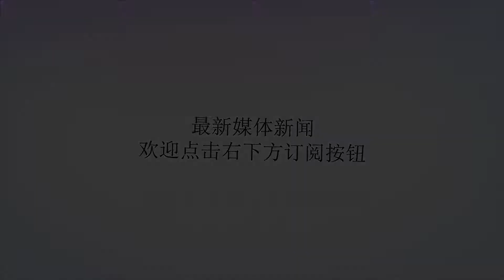捷报！李雪芮携手韩悦晋级4强上演德比，国羽提前锁定决赛席位！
谢谢！北京时间2018年11月23日，印度赛义德莫迪国际羽毛球锦标赛进行4强争夺赛，国羽老将李雪芮、韩悦顺利晋级4强，因两人都在上半区，所以半决赛将上演内战，国羽提前锁定一个决赛席位；而下半区的张艺曼则与印尼选手鲁斯丽苦战三局1-2输球，无缘晋级，止步8强。率先出战的是18岁小将韩悦，对阵6号种子印尼选手蒂娜，对手仅抵抗30分钟便连败两局，韩悦率先挺进4强。比赛的过程中，韩悦在关键时刻能很快抓住对手的漏洞，并连续进攻得分：首局中，韩悦在13-12时发起进攻连得6分奠定优势；次局在15-10时又连得5分锁定胜局，轻松战胜对手晋级。随后是张艺曼，对战的是印尼选手鲁斯丽。双方在首局打的难分难舍，在印尼人已20-18拿到局点时，张艺曼发起反击连追3分反超，不过却出现了失误，印尼人随即还击3分，以23-21先下一局；次局张艺曼7-1开局锁定领先优势，并最终以21-11扳回一局；决胜局中张艺曼开局便处于落后状态，随后追分不及，在7-9时又出现严重失误，被对手连得6分扩大分差，最终以11-21丢掉决胜局，无缘4强。最后出战的是老将李雪芮，对阵印度的楚卡，虽然对手实力不强，但在主场作战的环境下，首局便给李雪芮来了一个下马威，6-1开局后，又将比分很快扩大至13-5，李雪芮眼见追分无望，便主动放弃，以9-21先输一局。随后的第二局，对手并未放弃，而是与李雪芮苦苦纠缠，一直到19平，关键时刻李雪芮连得2分扳回一局；决胜局，对手继续咬紧李雪芮，不过在5-4时李雪芮发起进攻连得5分扩大领先优势，随后她在14-9时又连得4分，锁定了胜局，以2-1击败对手，晋级4强。李雪芮和韩悦是在国际赛场上首次交锋，期待两人都能有出色的发挥，加油！